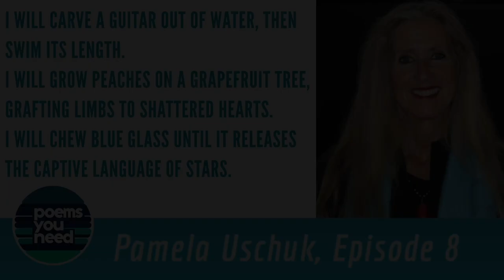Poems You Need, Episode 8: Pamela Uschuk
Poets Melissa Studdard and Kelli Russell Agodon share the poems "Green Flame" from Refugee (Red Hen Press, May 2022) and "Self Help Manual"  from Crazy Love (Wings Press, 2009) by Pamela Uschuk.

Crazy Love

Pamela Uschuk's literary prizes include The American Book Award (Crazy Love, Wings Press, 2009), the Dorothy Daniels Writing Award from the American League of PEN Women, Simi Valley, the King's English Poetry Prize, the New Millennium Poetry Prize, the Iris Poetry Prize, The Ronald H. Bayes Poetry Prize, and the Tucson/Pima Literature Prize (FINDING PEACHES IN THE DESERT), Winning Writers War Poetry Prize and Struga Poetry Prize for a theme poem. She has also won awards and honors from the Chester H. Jones Foundation, Wildwood Journal, and Amnesty International.

Uschuk has taught creative writing at Marist College, Pacific Lutheran University, Fort Lewis College, the University of Arizona, Salem College, where she was also Director of the Center for Women Writers, Fort Lewis College, Durango, Colorado, where she was Associate Professor of Creative Writing. She has also taught at Greenhaven Maximum Security Prison for Men in upstate New York and in Indigenous schools on the Salish, Sioux, Assiniboine, Northern Cheyenne, Flathead, Blackfeet, Crow, Tohono O'odham and Yaqui nations. Uschuk leads poetry workshops across the country. She is on the faculty at Ghost Ranch Jan Term, where she teaches a three-week mixed-genre writing intensive. She teaches creative writing classes at the University of Arizona's Poetry Center.

Her work has been translated into over a dozen languages, and it appears over 300 journals and anthologies worldwide, including Agni, American Voice, Asheville Poetry Review, Nimrod, Parabola, Parnassus, Ploughshares, Poetry, and Southeast Review.

She's married to the poet William Pitt Root, with whom she lives in Tucson, Arizona. During the summer, they hike and kayak near Durango, Colorado.

*Poems featured with permission from the author.